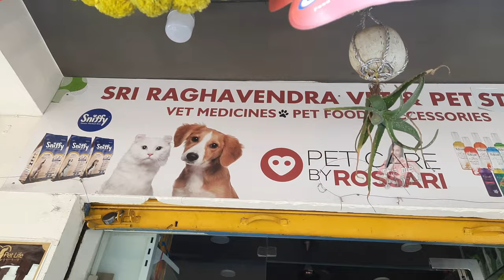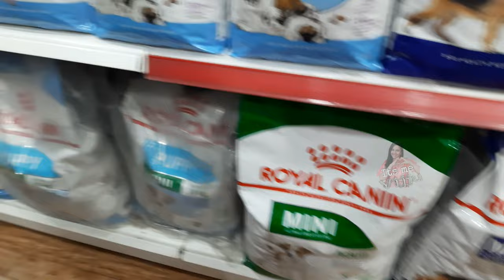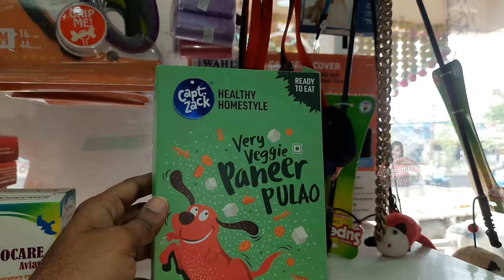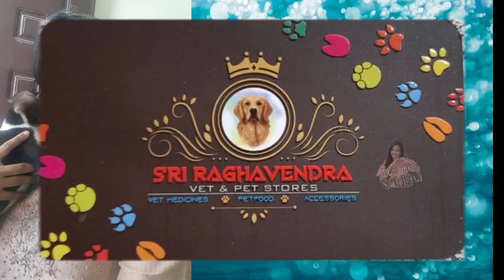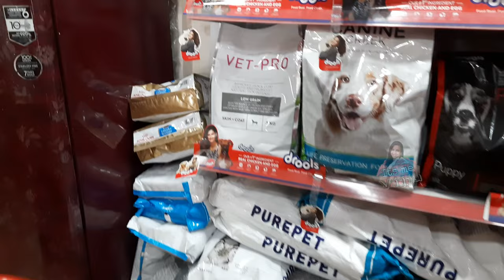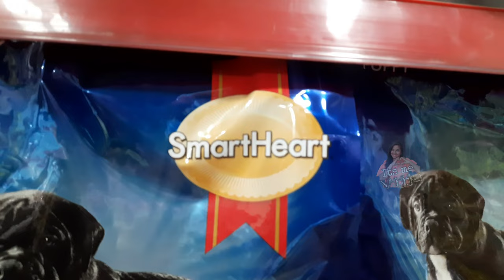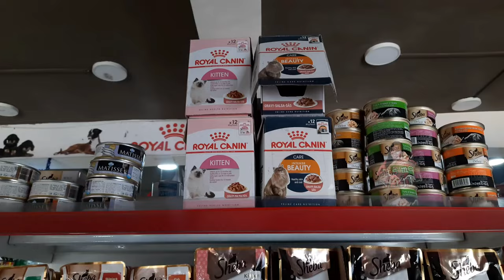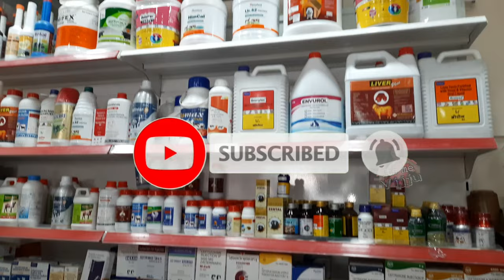Sri Raghavendra Vet & Pet Stores Kushaiguda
A Complete Stores for your Pets Animals

Neradmet Branch Map👇
Sri Raghavendra Vet and Pet Mart @ Neradmet X Road
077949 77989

"THIS VIDEO IS ONLY THE PORPOISE OF EDUCATION, WE ARE JUST PROVIDING MARKET INFORMATION, ITS ME VIJJU OFFICIAL IS NOT PROMOTING ANY BRAND IN ANY WAY, THIS IS NOT ANY PAID PROMOTION.

WE ARE NOT RESPONSIBLE FOR YOUR PROFIT OR LOSS ON ANY WAY, PLEASE CHECK BEFORE YOU BUYING THE GOODS & MAKE SURE FOR YOUR DECISION".